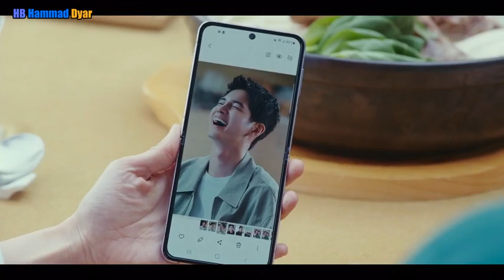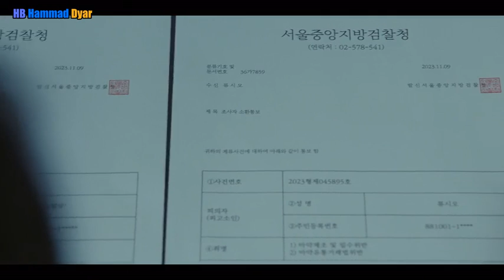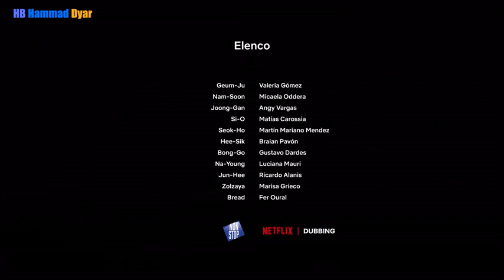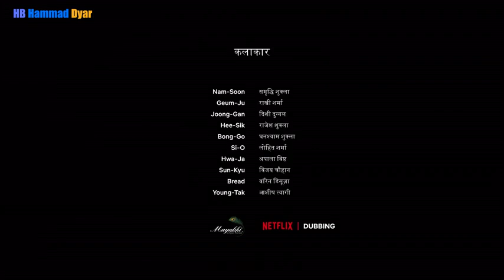|STRONG GIRL NAM-SON||HINDI DUBBED||EPISODE -14|| STRONG GIRL NAM-SON HINDI DUBBED EPISODE 14 ||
strong girl nam soon ep 14 Hindi dubbed || Strong girl nam soon episode 14 in hindi

Description